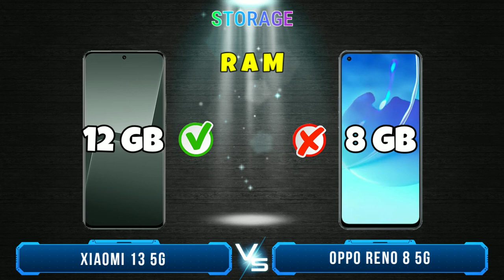Xiaomi 13 vs Oppo Reno 8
Xiaomi 13 vs Oppo Reno 8, Which one that will choose? In this video I will review and compare the specifications and prices between xiaomi 13 and oppo reno 8, which features are superior and which are cheaper, so you can find out which one is suits for your needs and your wishes. so which one do you think is the best oppo reno 8 or xiaomi 13